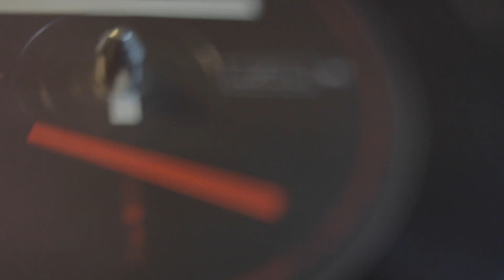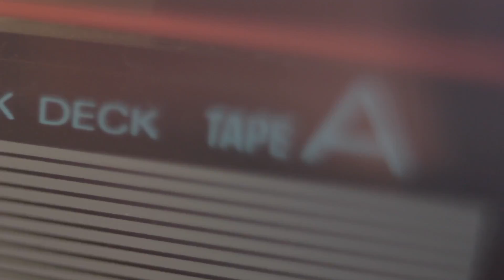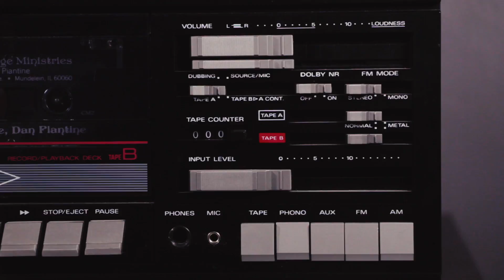"THE ART OF LENS WHACKING." Film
SHOT ON...
/\Canon 60d
/\18-135

Check out these great tutorials on how to perform this camera "MANEUVER"...